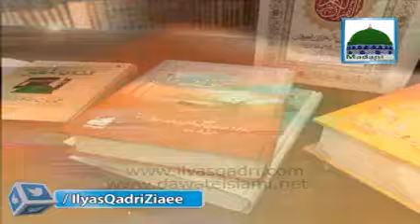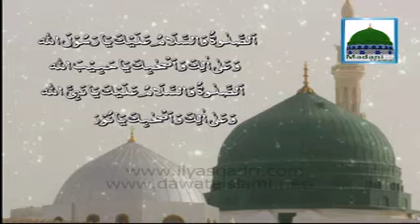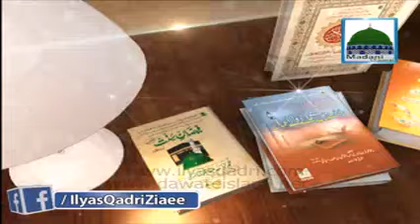Faizan E Ilm Ep#35 Urdu Zaban Main Maharat Kaisay Hasil Karain - Ameer e Ahlesunnat